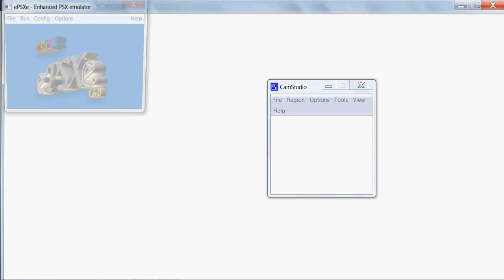Let's Play Crash Bandicoot 2 Part 21 3th boss.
Crash VS a Tiger